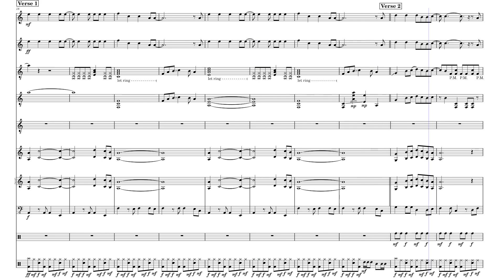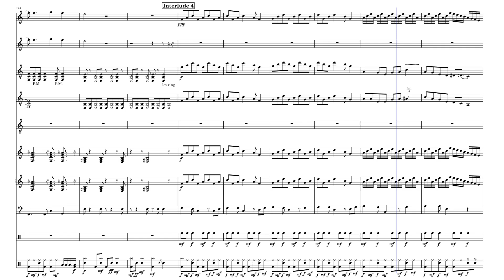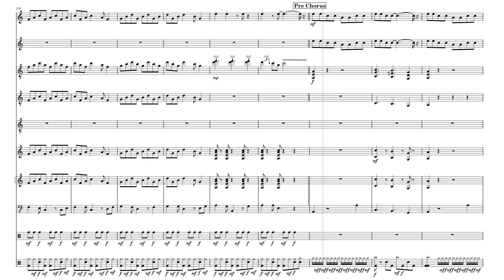Triciclo Perú - Los Mojarras (Partituras) (Sheet music)